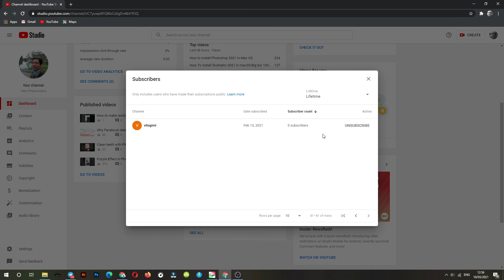Thanks for YouTube Subscribers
This video create for thanks to Subscribers that always support me